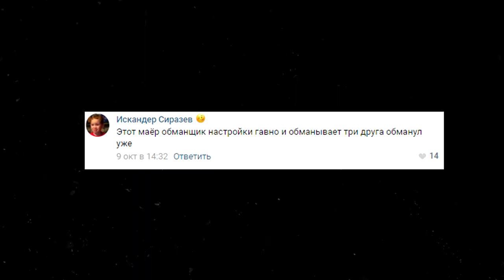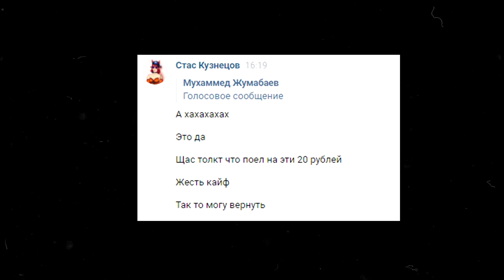ОН ВАМ НЕ МАЙОР - БОЛЬШОЕ РАЗОБЛАЧЕНИЕ ФРИ ФАЕР / ТИЗЕР FREE FIRE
И это лишь малая часть того, что из себя представляет МАЙОР, он же - Стас Кузнецов.

Большое разоблачение выйдет на моем канале 21 ноября.

Майор, это начало конца твоей карьеры.